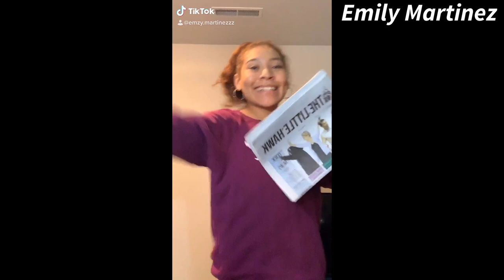Meet the LH Editors for 2021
After spring interviews the following Little Hawks will be editors in 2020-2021.